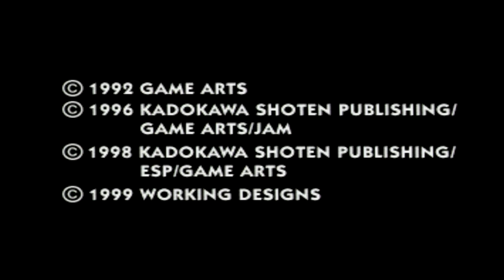Lunar Silver Star Story Complete Part 246